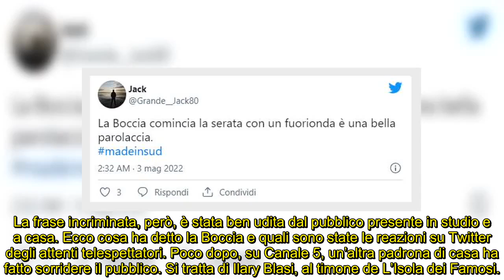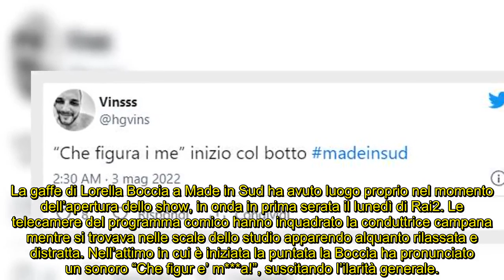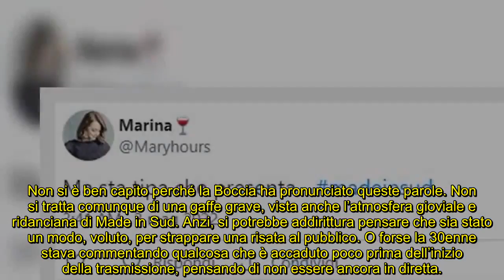Ilary Blasi e Lorella Boccia unite dalla gaffe, e il Web ride: cosa hanno detto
Le due conduttrici, rispettivamente de L’Isola dei Famosi e di Made in Sud, hanno fatto divertire il pubblico con degli scivoloni memorabili